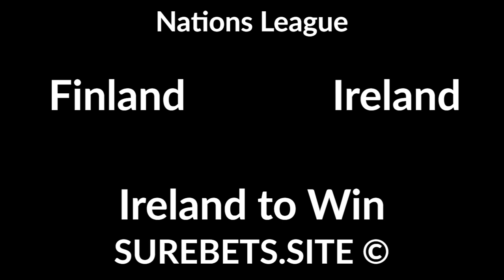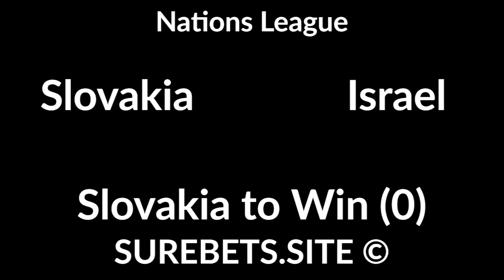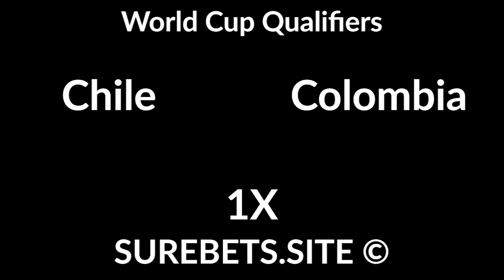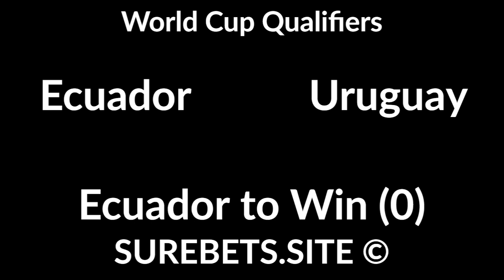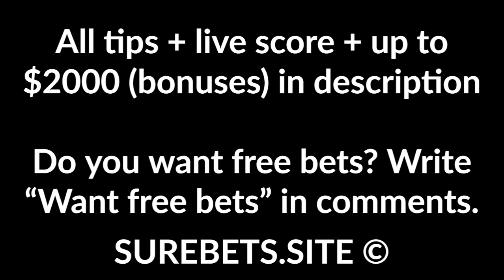Football Betting Tips Today - 14 October 2020 - Nations League, World Cup Qualifiers, J1 League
Finland vs Ireland
Ireland to Win

Russia vs Hungary
Russia to Win (-1)

Slovakia vs Israel
Slovakia to Win (0)

Croatia vs France
France to Win

Portugal vs Sweden
Portugal to Win + TU (4.5)

Chile vs Colombia
1X

Peru vs Brazil
Brazil to Win (-1)

Ecuador vs Uruguay
Ecuador to Win (0)

Kashiwa Reysol vs Urawa Reds

Sanfrecce vs Kawasaki
Kawasaki to Win + Total Over (1.5)